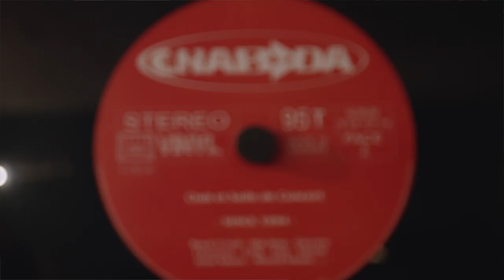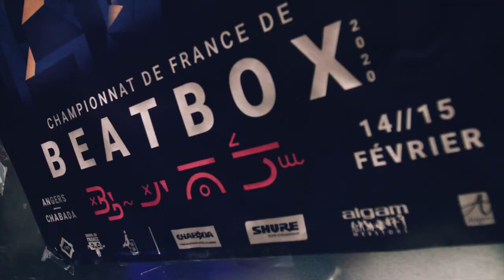Les micros SHURE partenaires du championnat de France de Beatbox (vidéo de La Boite Noire)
La marque de micro SHURE est partenaire de la 13ème édition du championnat de France de BEATBOX à Angers.

Evénement incontournable des amateurs de Human Beatbox, le championnat de France 2020 a départagé les meilleurs dans leurs catégories.